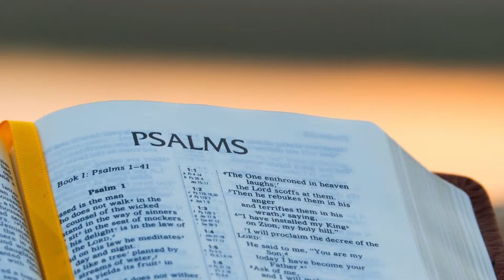What should we pray to God for protection? | Psalms Chp-140 |Bible Study | Ps. Akashdeep